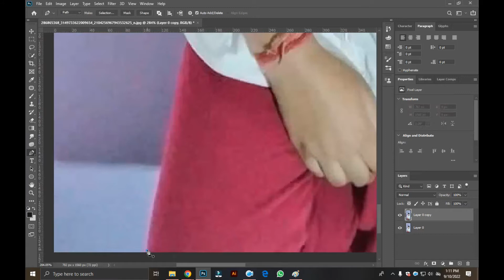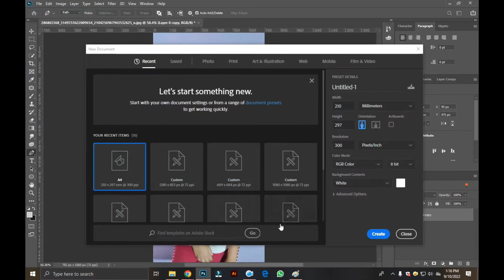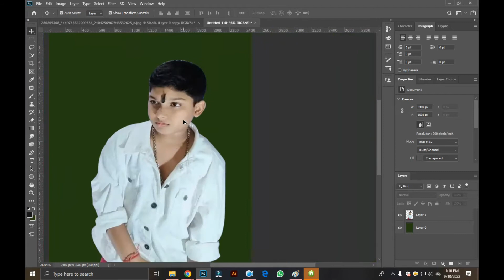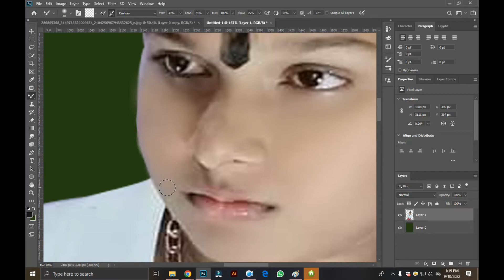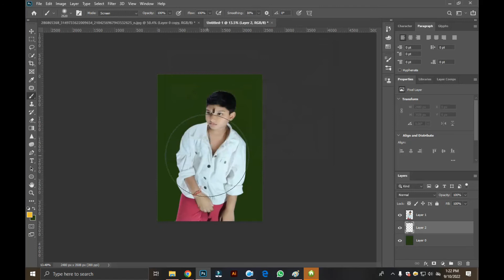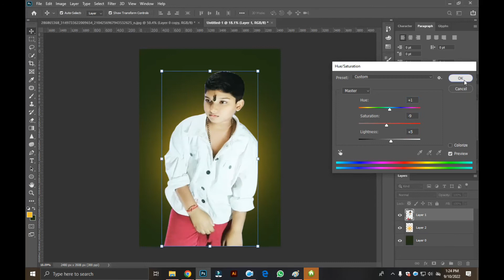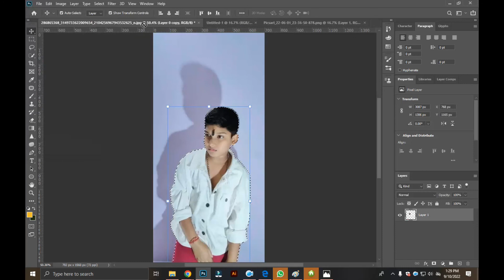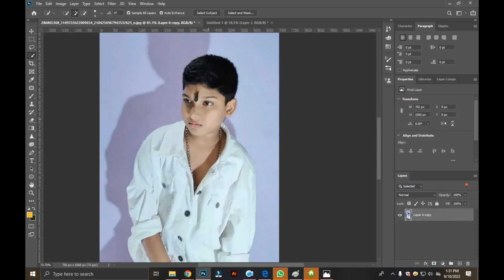how to edit model photo in photoshop / jame das/ edit zone and flim / photoshop tutorial